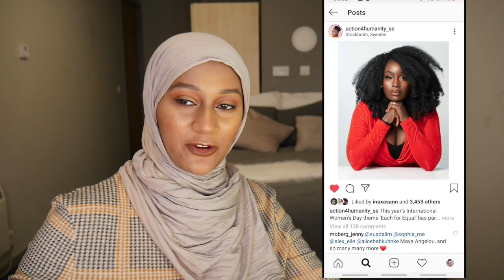The most common MISCONCEPTIONS about international women's day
Happy international wome's day. In this video I try to bring some of the common misconceptions of the International women's day. What other misconceptions have you come across? comment your thoughts.